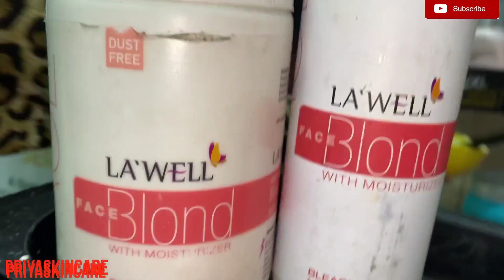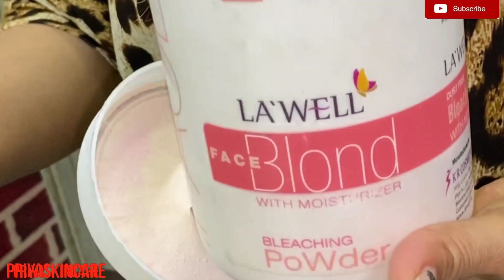SKIN BRIGHTENING TREATMENT in (HINDI)STEP BY STEP/Salon me Hone Vali Skin Brightening treatment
Kaise Kare skin ko gora?
Skin Brightening treatment in Hindi
Skin whitening treatment in Hindi
Face blunder?
Bleach Kaise Kare?

INSTAGRAM ID👍🏻

Or Hair ke videos ke liye
AVINASHHAIRCARE FOLLOW kijiye👍🏻👍🏻